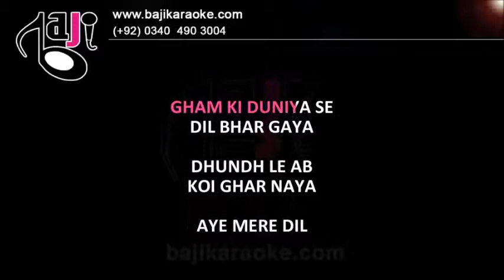Ae Mere Dil Kahin Aur Chal - Video Karaoke - Lata Mangeshkar - by Baji Karaoke Indian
Song Title – Ae Mere Dil Kahin Aur Chal
Movie/ Album – Daag
Singer(s) – Lata Mangeshkar
Lyrics – Shailendra
Movie Cast – Dilip Kumar & Nimmi
Karaoke Format – Video Karaoke Lyrics
Karaoke Duration - 3:47